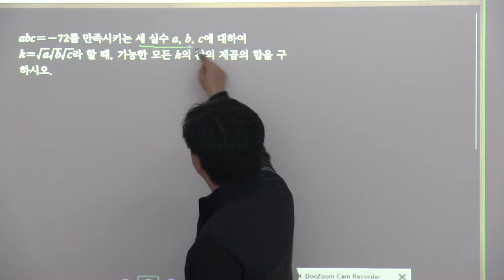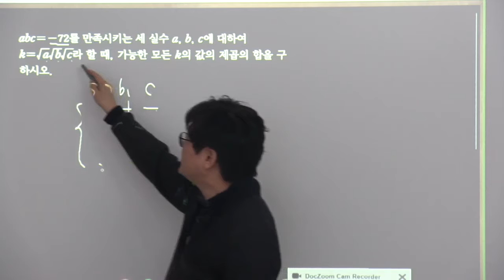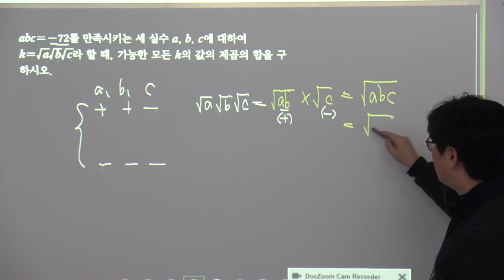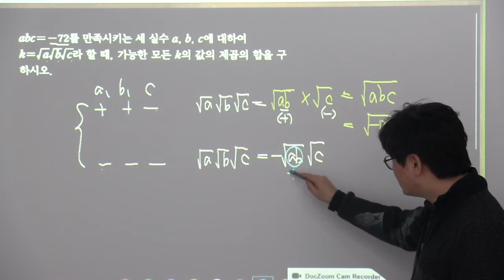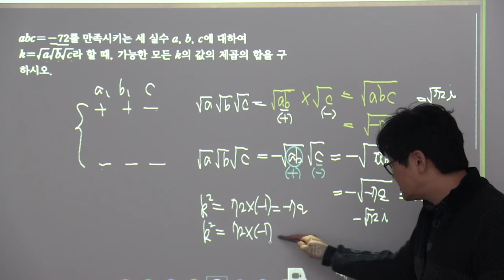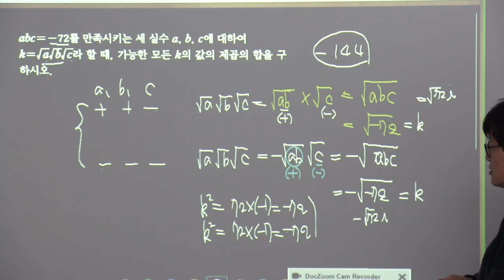2015개정블랙라벨수학상 3복소수 2nd 23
2015개정블랙라벨수학상 3복소수 2nd 23